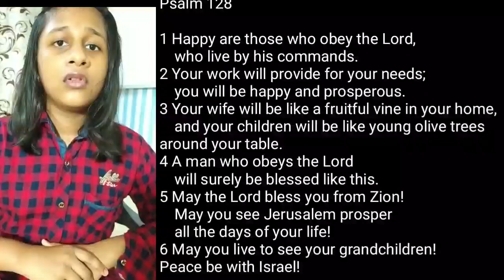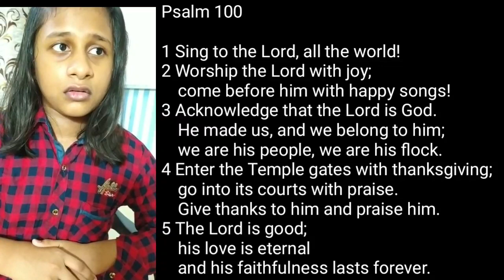Psalm 128, Psalm 100 - Reciting The Word Of God